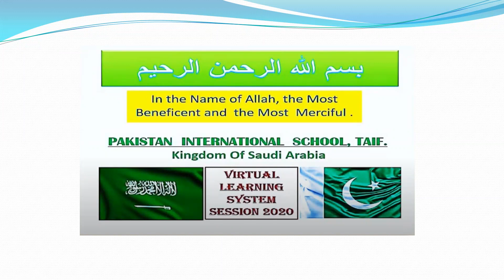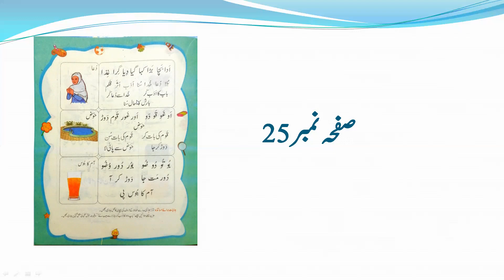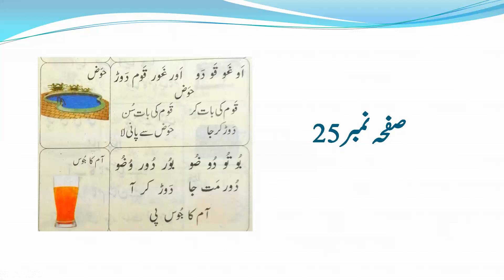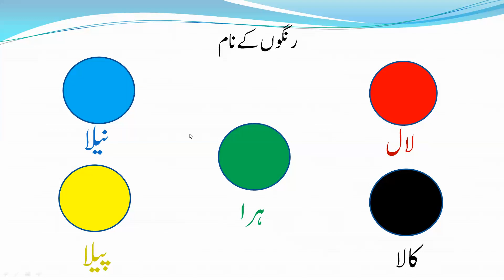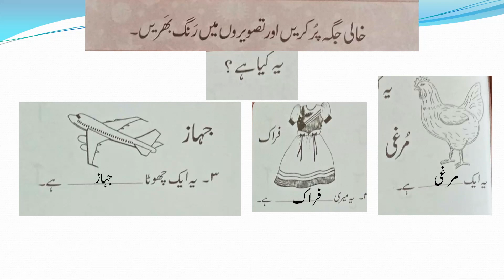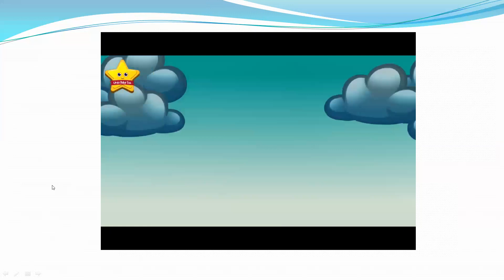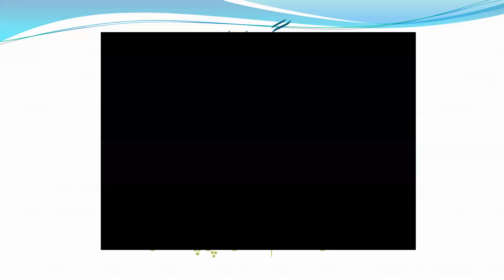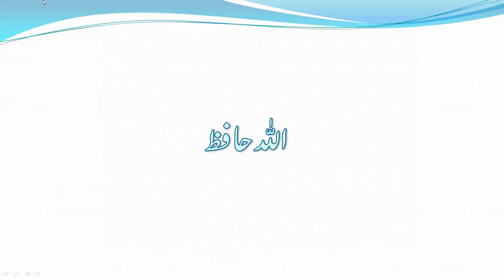KG. Sr Urdu 30